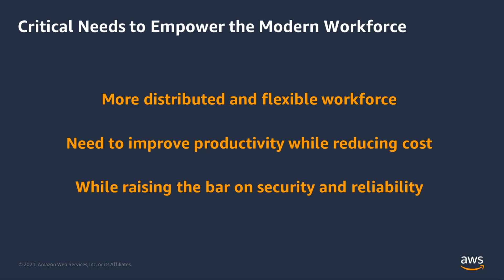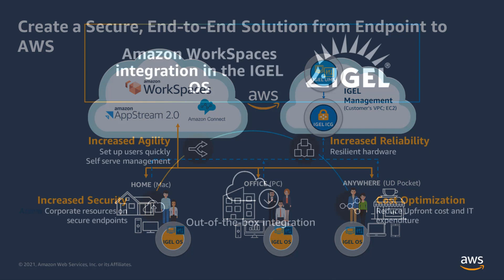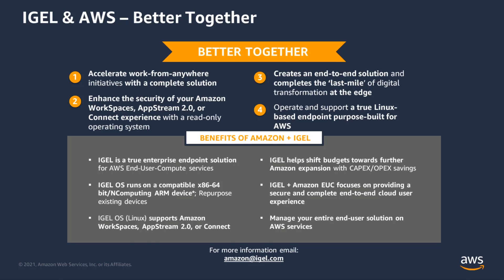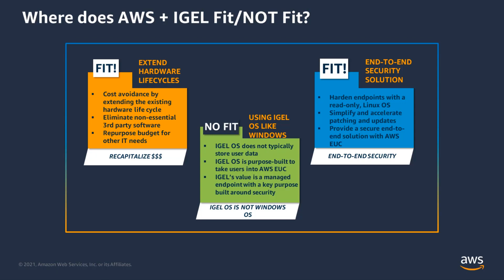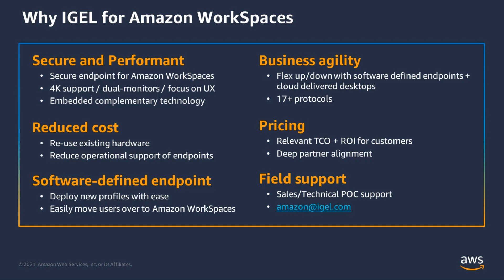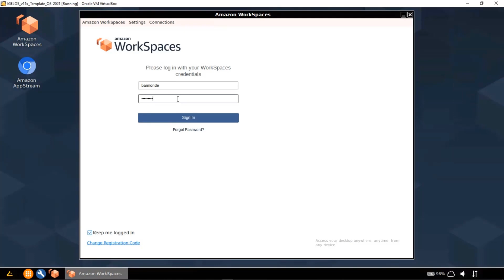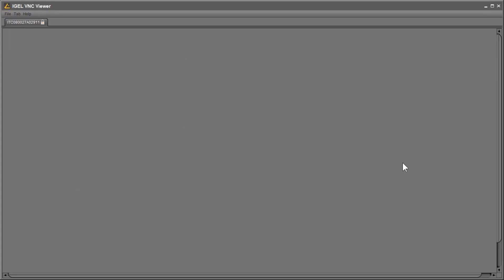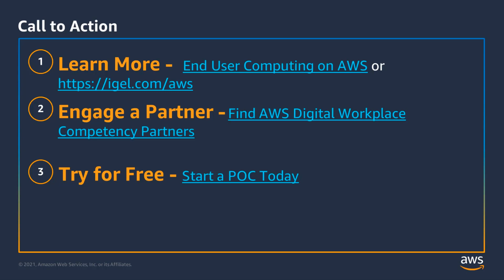Quickly Launch High Performing Remote Work Solution with Amazon WorkSpaces and Igel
Amazon WorkSpaces is a fully managed, persistent desktop virtualization service that enables your users to access the data, applications, and resources they need, anywhere, anytime, from any supported device. Amazon WorkSpaces and Igel have come together to deliver a supported integrated solution. The out-of-the-box integration of Amazon WorkSpaces into the Igel OS allows you to offer a high performant and cost effective work from home solution to your users. This integration provides an effective, managed endpoint solution that enhances your security posture and simplifies device management. Join this tech talk to learn how Amazon WorkSpaces can help your users access your corporate resources from Igel thin client devices quickly and securely. We will be joined by Mike Barmonde, Business Development Lead at Igel Technologies, to talk about the integration and its benefits to customers.

Learning Objectives:
*Get an overview on the integration of Amazon WorkSpaces into the Igel OS and how it can help you drive business agility
*Find out the top use cases where customers are adopting the solution
*Find out how customers have benefited from the integration